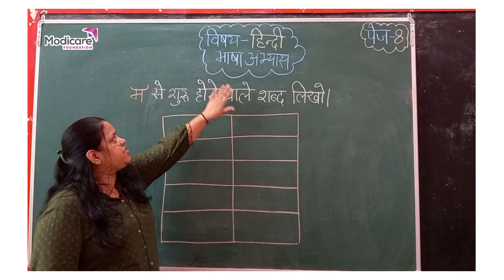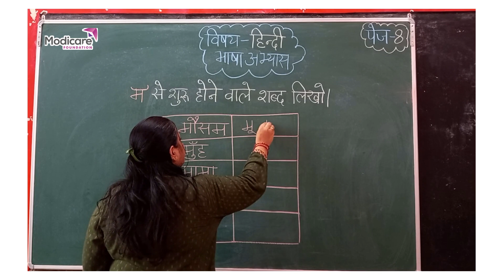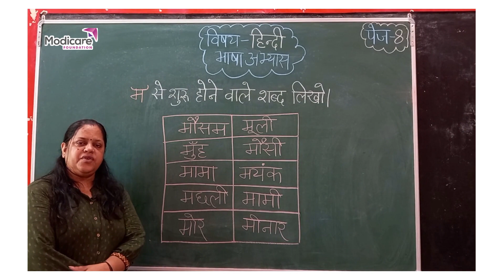Language Practice Solution | भाषा अभ्यास हल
After watching this video children will be able to check if they have written right words.